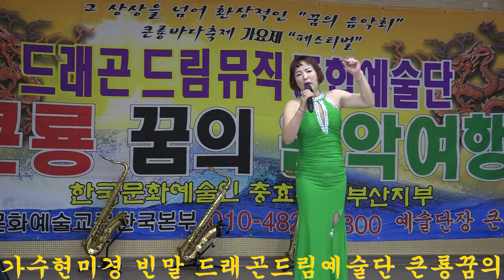가수현미경 빈말 드래곤드림예술단 큰룡꿈의음악여행 위문공연